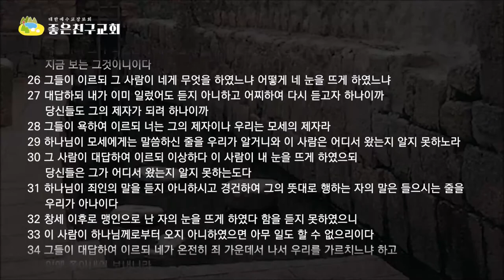바리새인들과 눈뜬 자와의 논쟁(요9:18-34)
그리스도께 돌아가자 복음으로 돌아가자 (한국어자막이 준비되어 있습니다. 자막을 한국어로 설정하시면 자막과 함께 영상을 볼 수 있습니다)

바리새인들은 눈 뜬 자를 데려다가 예수를 죄인이라고 증언하도록 협박을 했습니다. 그들은 예수는 죄인 이라는 답을 정해놓고 그에게 증언을 받아내려고 위협을 했습니다. 그러나 눈 뜬 자는 오히려 바리새인들이 예수님을 선지자로 믿지 않음을 이상하다고 하며 왜 예수를 그리스도로 믿지 않느냐고 설교를 했습니다.  예수님을 하나님이 보내신 선지자요 그리스도라도 고백한 눈 뜬자를 바리새인들은 결국 예루살렘성전에서 쫓아내버렸습니다.